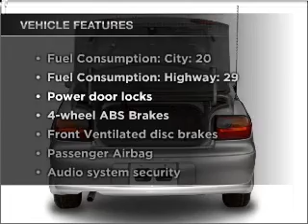2002 Chevrolet Malibu - Bethlehem PA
Year: 2002
Make: Chevrolet
Model: Malibu
Trim: NONAME
Engine: 3.1 liter 6 cylinder 12 valve
Transmission: 4-Speed Automatic
Color: Silver
Mileage: 127000
Address:
154 Nazareth Pike